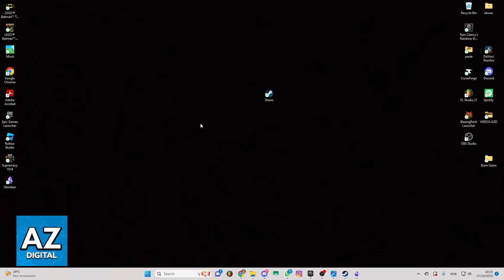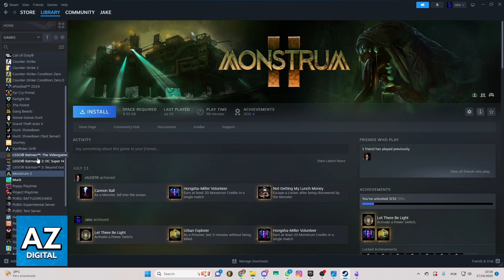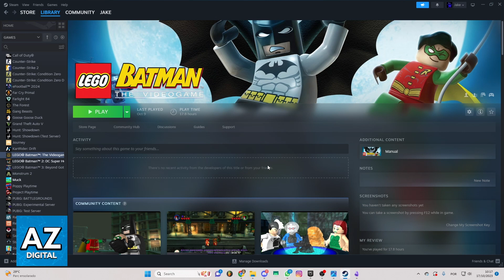How To Buy Pizza Tower on Steam (FULL Guide!)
In this video I will clear your doubts about how to buy pizza tower on steam, and whether or not it is possible to do this.

Welcome to the video: How To Buy Pizza Tower on Steam